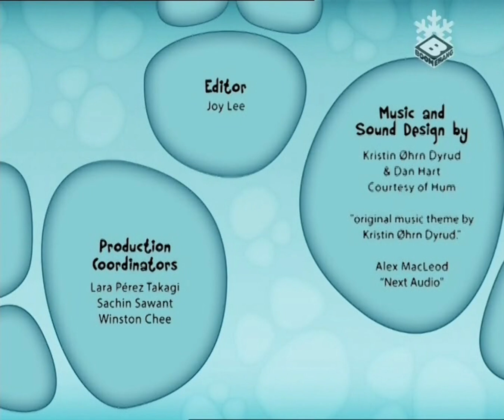Видеозапись с эфира канала Boomerang Оддбодики 2 серия спецвыпуск